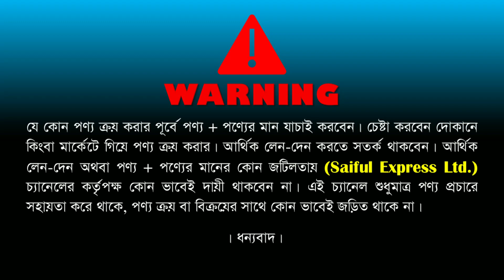নিউবর্ন বেবিদের A-Z সকল পণ্য/ buy new born baby products in bd/ all baby products in bangladesh 2023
Shop Address: Mahfuza Baby Shop
Shop No: 08, (2 Tala), Bishas Builders, New Market City Complex, Dhaka